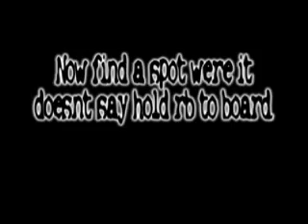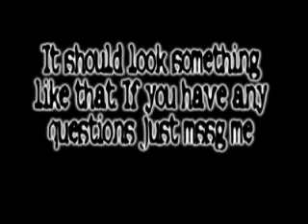How to board the Anti Air Wraith:Halo3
In this video i will show you all how to board the Anti Air it is very simple once you get the hang of it. Please dont leave me comment say how you already know about this. Im just doing this for the people that are new to the game and to help them get through the campaign faster. = D